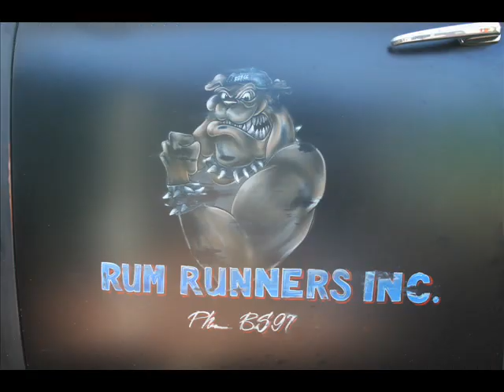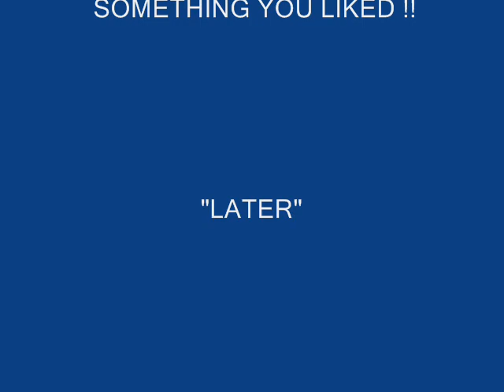Rum Runner Rat Rod Part 2 0001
I liked the tune, so i put some picture's to it. A few of the finished Rum Runner, a couple of my granddaughters ford, the 59 Rambler is next on the chopping block. The plan is to chop it 4" drop it to the ground and stretch it 71/2". The Chopper is a 240 rigid, 100 ci 5 speed. You have to sit up and ride that bike, or it would beat the shit out of ya. The V- Star has a foot clutch with a suicide shift. That's the knife, just behind the seat. A few other changes and it's one fun ride! And a few picture's of the 2012 High River Show@ Shine, 1250 Car's and only 6 blocks away. Life is Good! Hope you Enjoy.